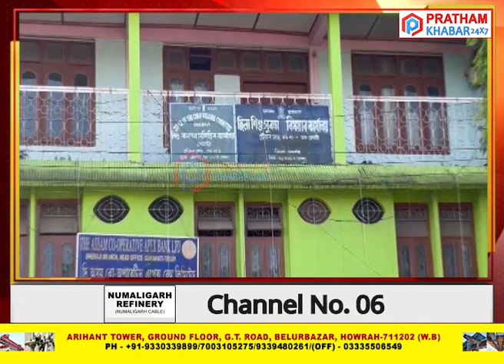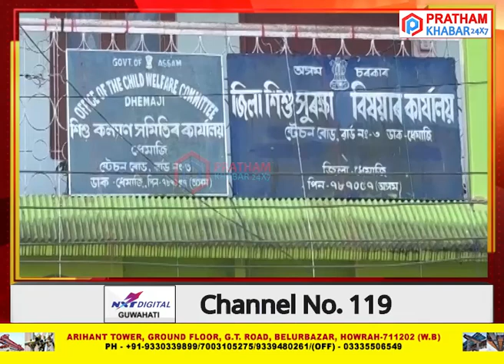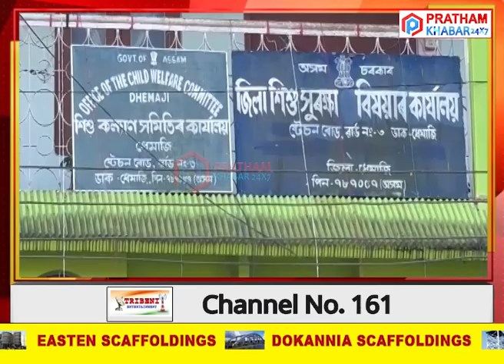পিতৃ-মাতৃৰ অমানৱীয় কাণ্ড, ৩০ হাজাৰ টকাত বিক্ৰী কৰিলে দেৱশিশুক...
🟥 পিতৃ-মাতৃৰ অমানৱীয় কাণ্ড
🟥 ৩০ হাজাৰ টকাত বিক্ৰী কৰিলে দেৱশিশুক
🟥 CWCৰ তদন্তই পোহৰলৈ আনিছে ভয়ংকৰ তথ্য
🟥 এহাল চিকিৎসক দম্পতীক শিশুটিক বিক্ৰী কৰিলে পিতৃ-মাতৃয়ে